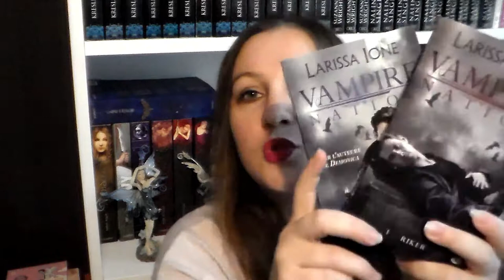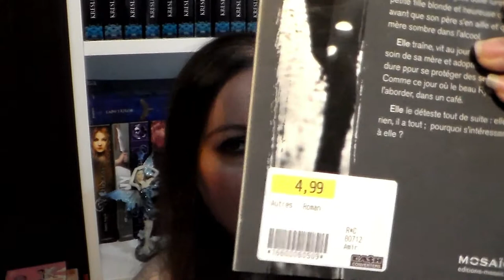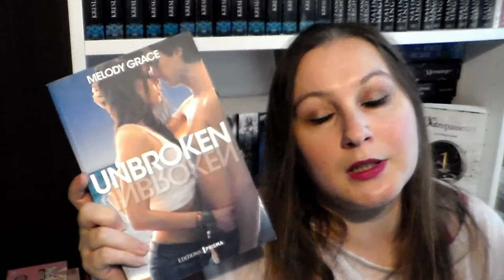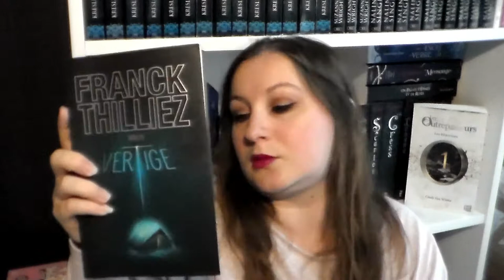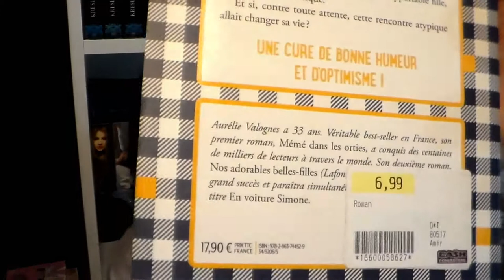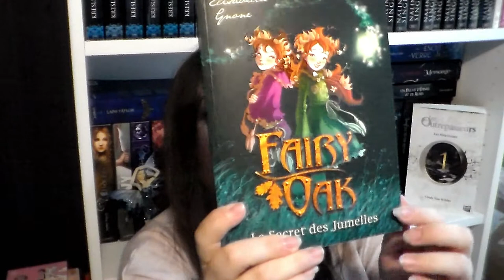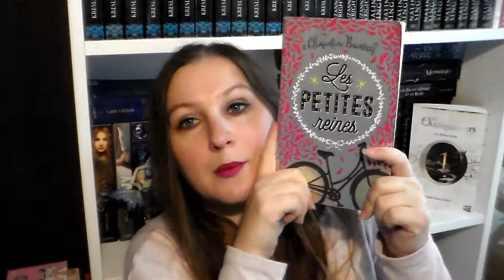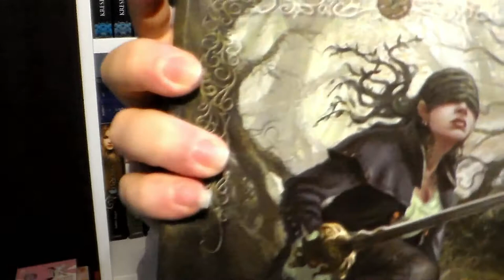[BOOK HAUL] Août Partie 3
🔍 Liens affiliés amazon pour les résumés des livres présenté car je ne lis jamais les 4° de couv. de peur de me faire spoil ! (pour les suites de saga je met le lien du premier tome)

Produits cité dans la vidéo :

🌸 La meute du phénix
🌸 Vampire nation
🌸 Night fires
🌸 Les messagers des vents
🌸 Prets à tout
🌸 Saga Hush, hush
🌸 Notre petit secret
🌸 Mon patron et moi
🌸 My favorite mistake
🌸 Sextoys et bulles de savon
🌸 La vérité sur l'affaire Harry Québert
🌸 Quelqu'un pour qui trembler
🌸 Le pays des contes
🌸 Les fiancés de l'ombre
🌸 Le livre perdu des sortilèges
🌸 Minute papillon
🌸 Les mondes d'Ewilan
🌸 La quête d'Ewilan
🌸 Belle et mortelle
🌸 Je suis une Immortelle
🌸 La pyramide rouge
🌸 Fairy Oak
🌸 Les petites reines
🌸 L'amour à pleine dent
🌸 PS : I like you
🌸 Lost divine
🌸 Lune bleue / Anita blake
🌸 Si je reste

乂❤‿❤乂